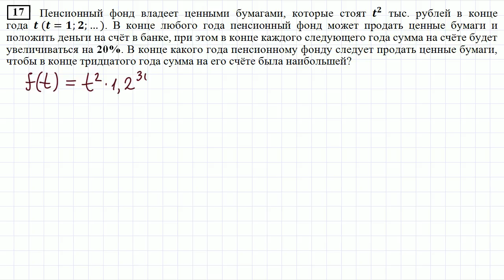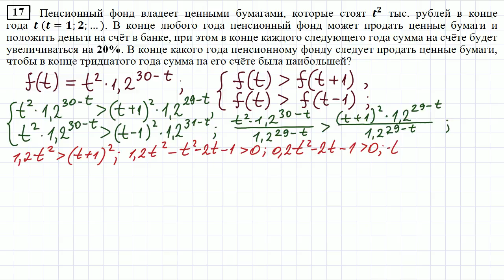ДОСРОЧНЫЙ ЕГЭ ЗАДАНИЕ 17 №2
Экономическая задача (Досрочный ЕГЭ, вариант 2)